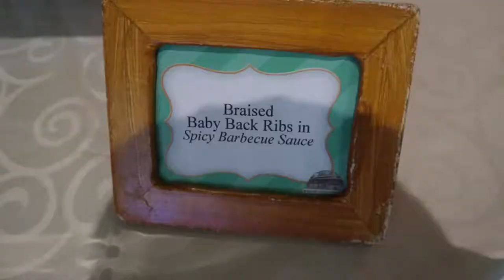The Wedding at Baguio | Mashler Daily